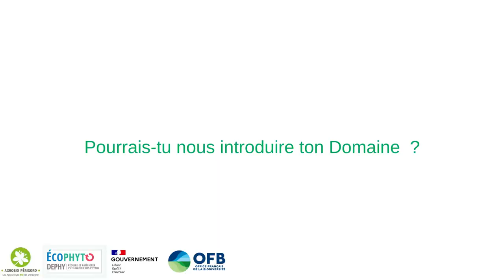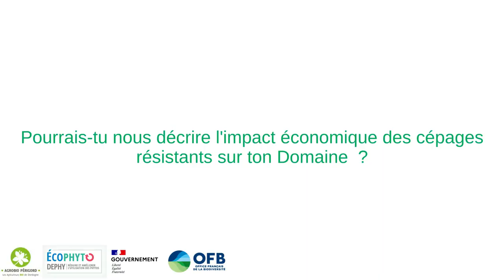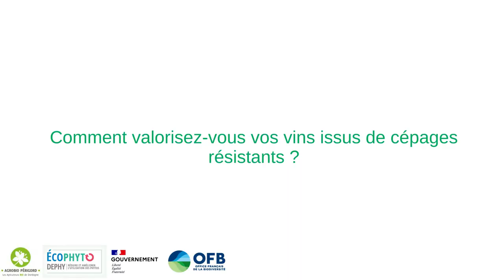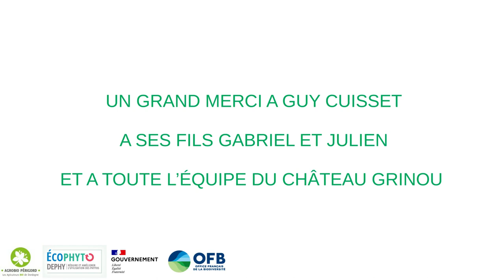Implantation de cépages résistants en Dordogne, avec le groupe DEPHY Dordogne Viti Bio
Retrouvez le témoignage de Guy Cuisset du Château Grinou Monestier.
Après une conversion en agriculture biologique en 2006, Guy et ses fils décident d'implanter des cépages résistants pour lutter contre le mildiou en limitant l'utilisation de cuivre.